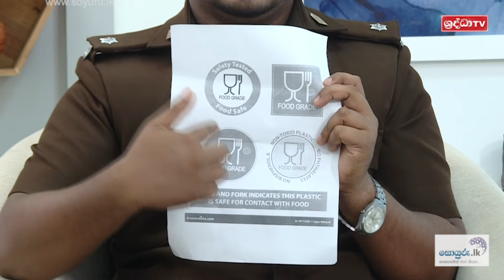දන්සල් දෙන - කන කවුරුත් මේක බලන්න